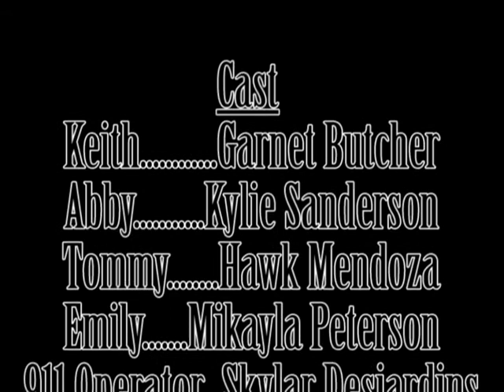Hysteria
Created at the Gulf Islands Film & Television School during the Youth/Adult Media Intensive Program Mar 25-Mar 30 2013 by Skylar Desjardins, Sarah Filgate, Thomas Galeazzi

Hysteria is a murder-mystery film about a young girl who gets murdered by a jealous friend. It was written, produced, filmed and edited by a group of three actors. For all of us, this was a first. We were all very out of our element, but soon became much more comfortable with it. We believe that the effort put into this film was huge. We are quite pleased with it.
We hope you are as well. Thank you.